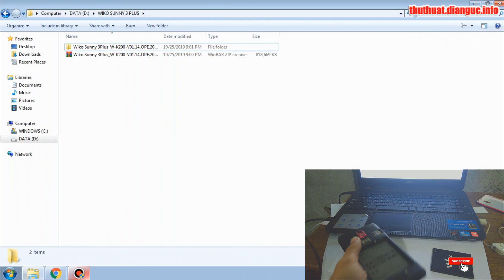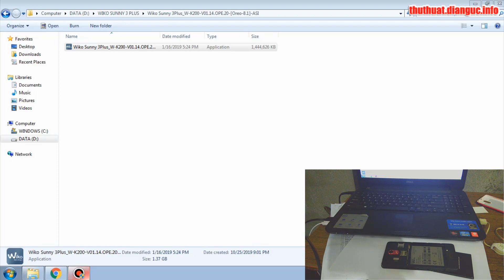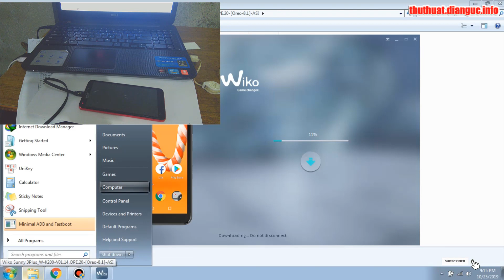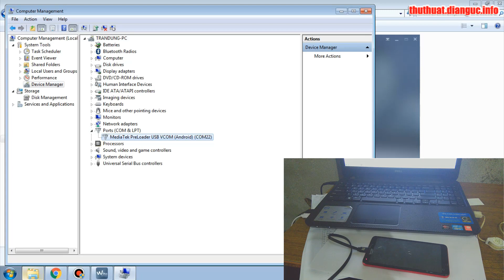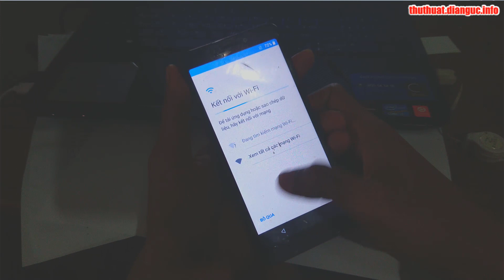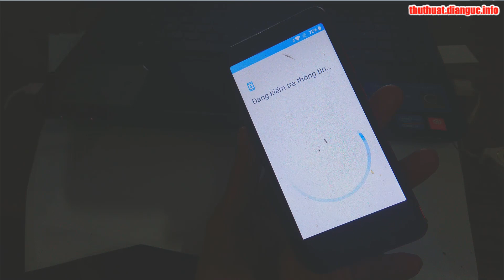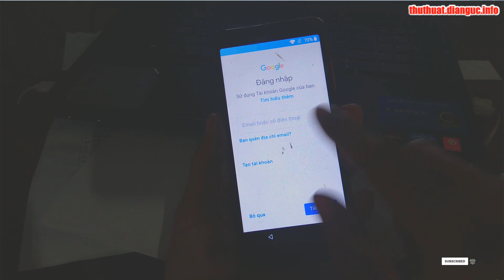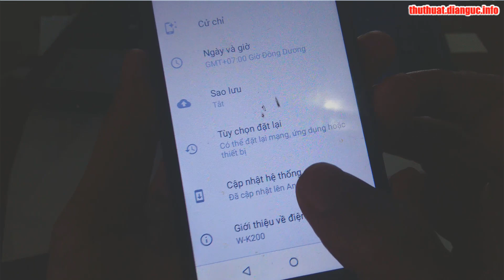Hướng dẫn up rom cứu máy, xóa mật khẩu Wiko Suny 3 Plus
LỗI hard reset Wiko Wiko Sunny 3 plus
LỗI không reset Wiko Wiko Sunny 3 plus bằng phím cứng được
Wiko Sunny 3Plus_W-K200-V01.14.OPE.20

xóa mật khẩu Wiko Suny 3 Plus,
Hướng dẫn up rom Wiko Suny 3 Plus,
Wiko Suny 3 Plus,
How to Hard Reset my phone - WIKO Sunny 3 Plus,
Cách Mở Khóa Màn Hình Wiko Sunny 3 Plus,
Xóa mật khẩu , mã bảo vệ Wiko Sunny 3 Plus,
Hard Reset Wiko Sunny 3 Plus,
Hard Reset Wiko Sunny 3 Plus - Reset Wiko Sunny 3 Plus Bằng Phím Cứng,
Quên mật khẩu Wiko Sunny 3 Plus,
Treo logo Wiko Sunny 3 Plus,
fix treo logo Wiko Sunny 3 Plus,
Bypass FRP Google account Wiko Sunny 3 plus w-k200,
WIKO lenny Bypass Google Account Verification Latest | FRP lock 2019,
FRP REMOVE TOOLS
Cách Mở Khóa Màn Hình Wiko Sunny 3 Plus | How To Unlock Screen The Wiko Sunny 3 Plus,
ปลดล็อค google account android ทุกขั้นตอน 2019,
Easy Way To Bypass Google Account Verification,
how to remove Google account on wiko fever android 6.0,